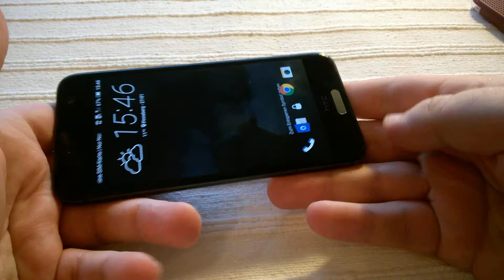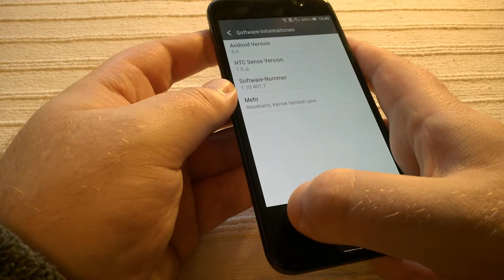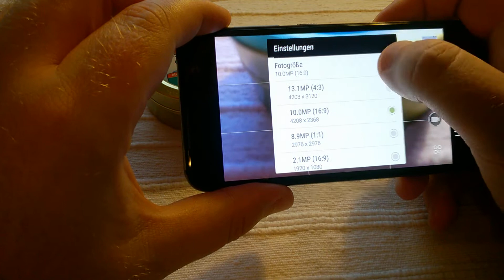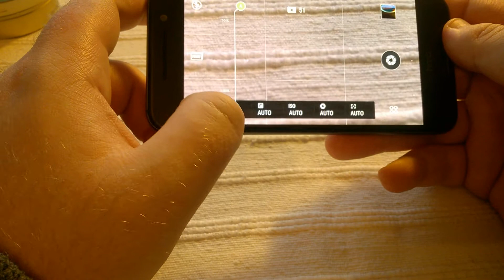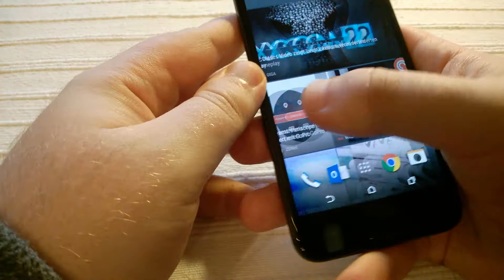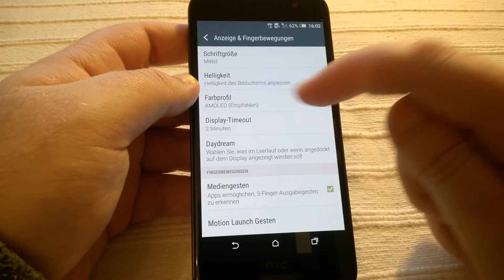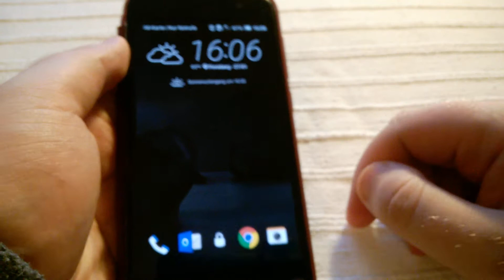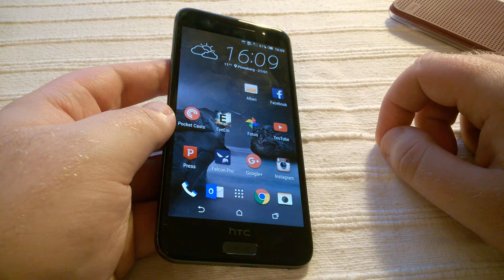oaad.de - Über das Gerät - HTC One A9 - deutsch - 1080p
Und hier es kommt, das Über das Gerät Video über das HTC One A9.

Der Test folgt wie immer, kurz nach der Veröffentlichung dieses Videos,